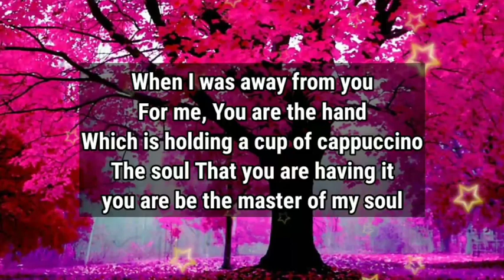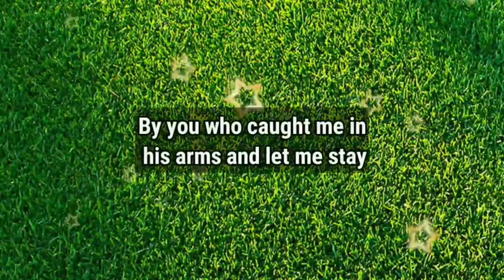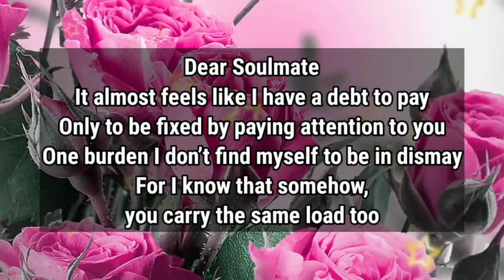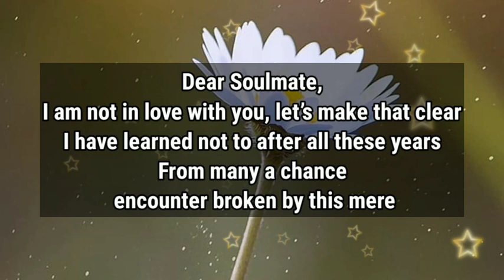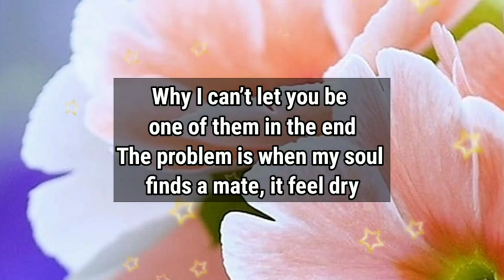Dm to Df ❤️ // I'm Planning For A Surprise Marriage With You..🥰🫂💌💍🎁💝💞💐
1

my love
dm current energy
divine masculine
dm df
dm message to df today
dm tarot
dm reading
twin flame
twin flames
Karmic
happy twins 11:11
love
Love
love quotes
love poem
love poems
love lines
love feel
true love
poem
poems
love songs
love music
feelings of love
love feelings
Dm to df
dm df
dm
 df dm
aquarius
df
taurus
unique tarot
all i want
aquarius tarot
virgo
twin flame reading today
twin flame